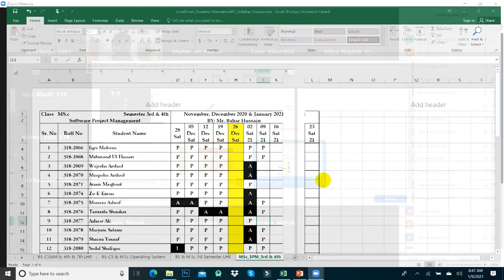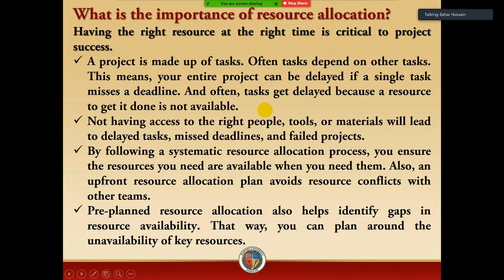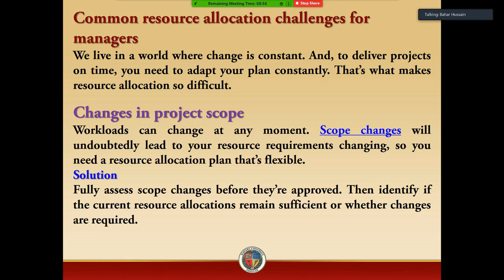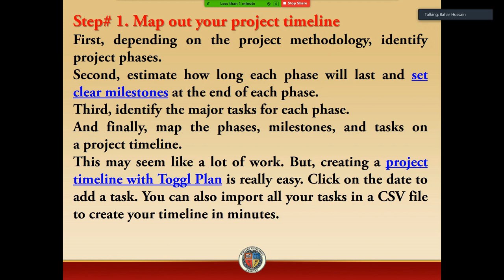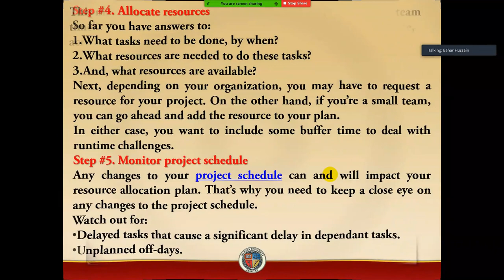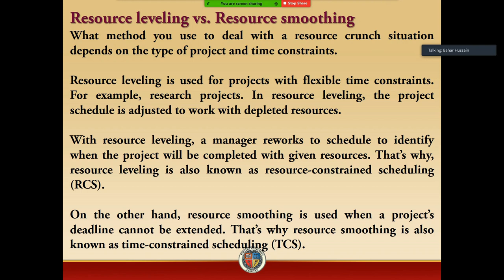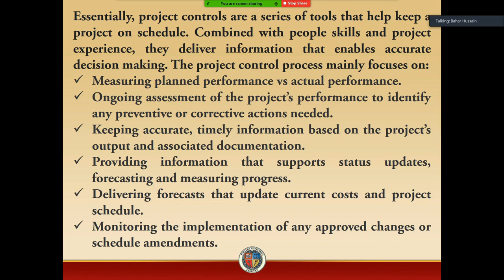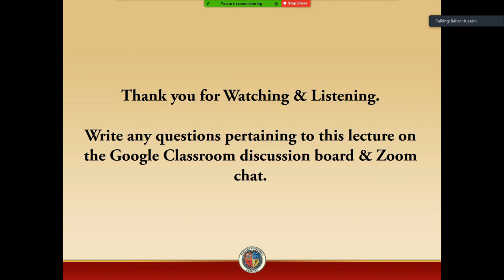Uni-Online SPM Lecture(Resource Allocation, Monitoring & Control) By: Mr. Bahar Hussain